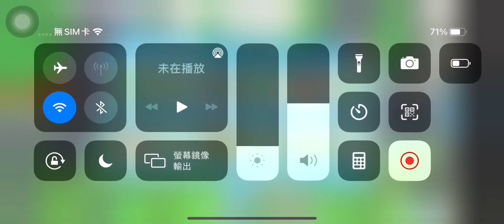I wish that I could fly trend